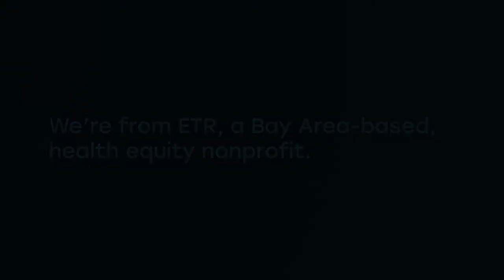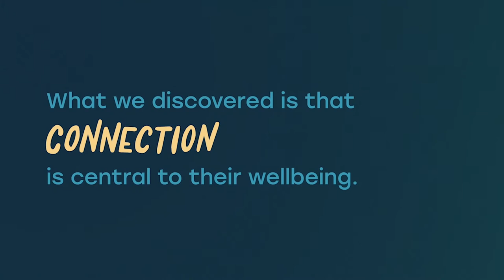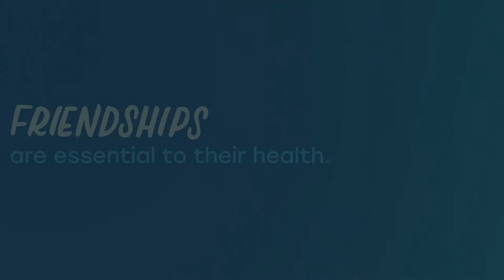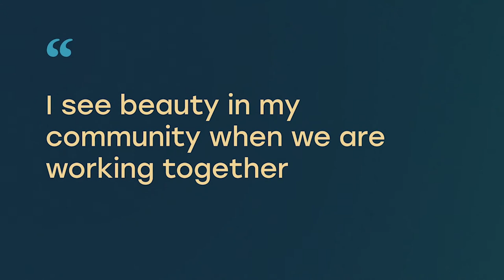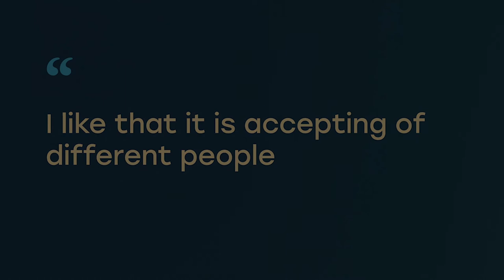What Wellness Looks Like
An exploratory youth project, funded by Hopelab and Building H, working with Oakland-based Arise High School students on what health and wellness means to them and what wellness looks like in their communities.